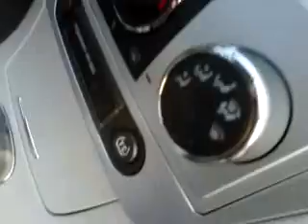225619 Black 2010 Chevrolet Impala LT Integrity Chrysler Jeep Dodge Ram Defiance OH.flv